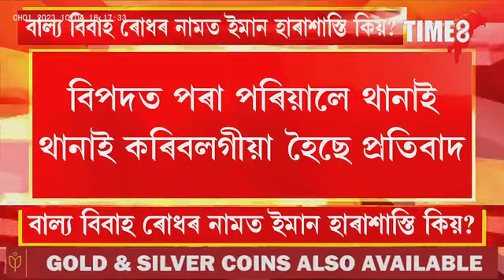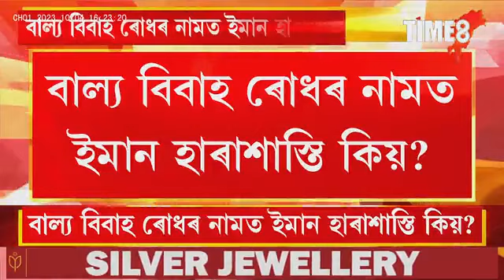অবৈধ স্বামী ধৰাৰ নামত হাৰাশাস্তি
অবৈধ স্বামী ধৰাৰ নামত হাৰাশাস্তি, কান্দি কান্দি ভাগৰি পৰিল পত্নী, গৰ্ভৱতী মহিলা অচেতন হৈ পৰিল থানাৰ সন্মুখত, বাল্য বিবাহ নিৰ্মূল কৰিব লাগে, কিন্তু এনেদৰে কিয়?